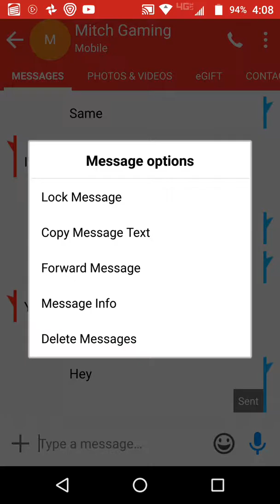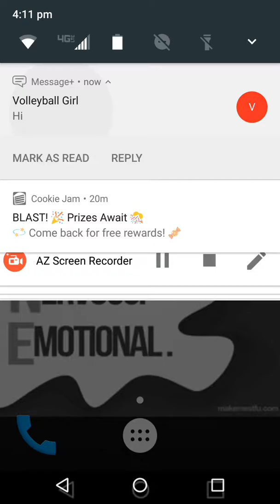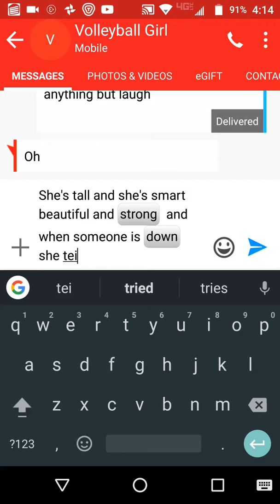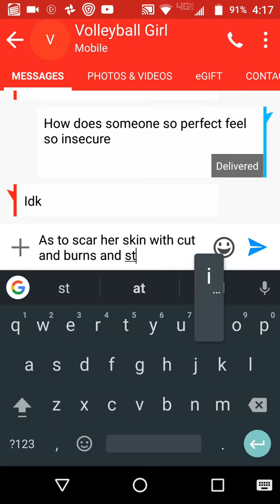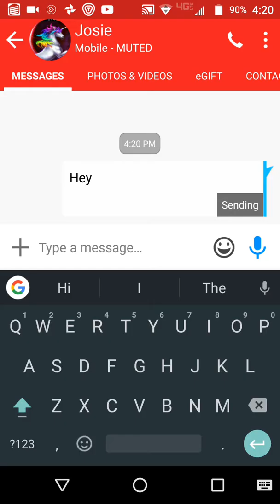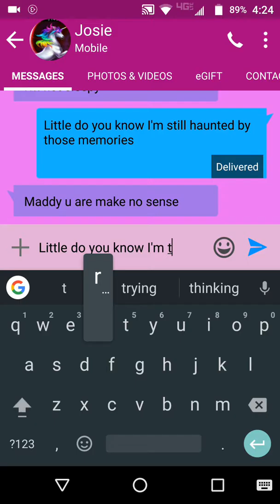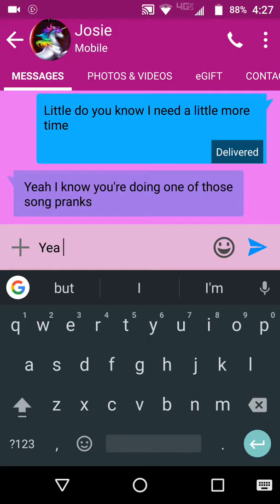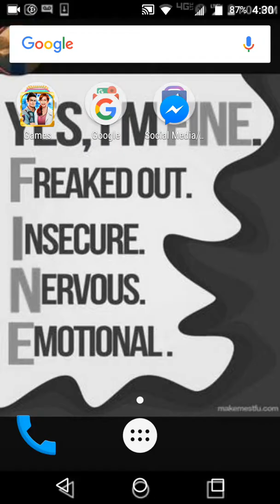Music prank on my friends got caught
Hey guys so my friends do some pretty weird stuff to me so I fight back but sadly they caught on pretty funny though